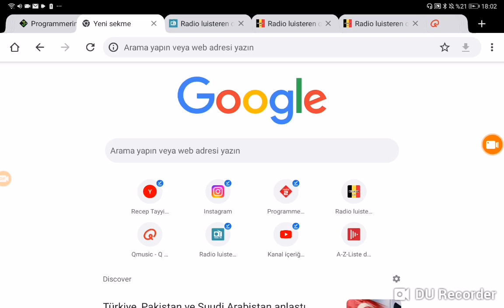Wtoc 11 The News At Daybreak Open 2024